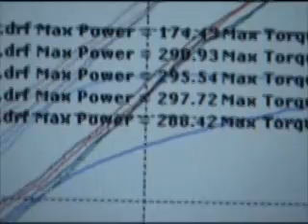Silly Rabbit 297whp